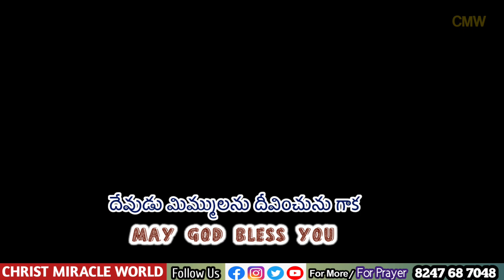Night Prayer | 29 September 2022 | రాత్రికాల ప్రార్థన | Bedtime prayer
రాత్రికాల ప్రార్థన/Night Prayer Telugu 29/09/2022  Evening Devotion
𝐖𝐨𝐫𝐝 𝐨𝐟 𝐆𝐨𝐝
Christ Miracle Worl

My God bless you all & may God bless our India